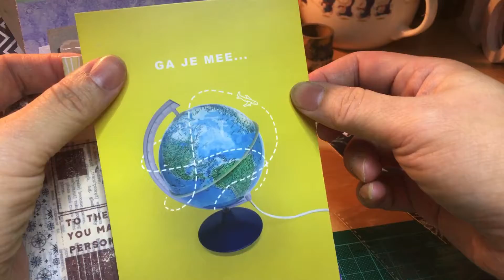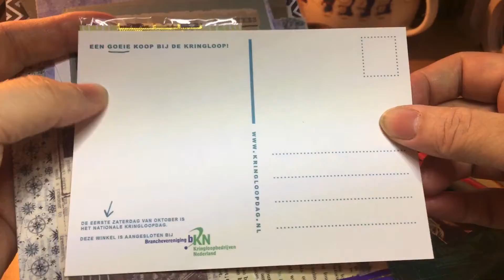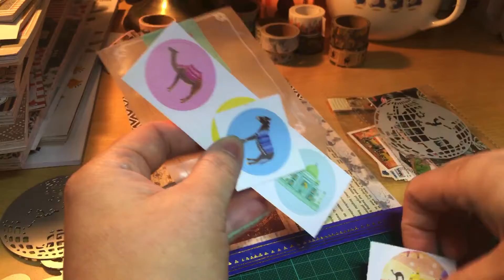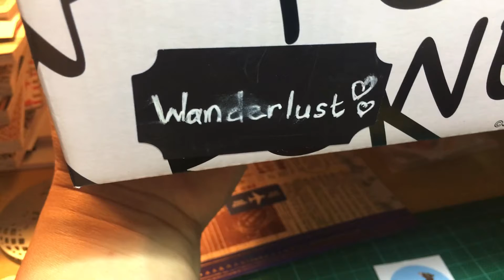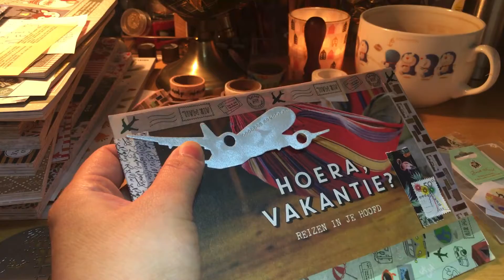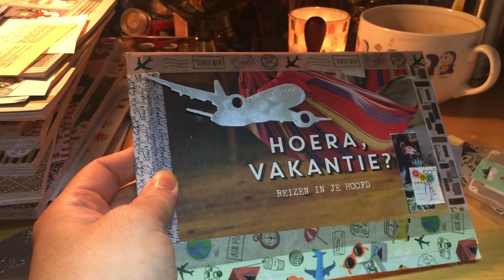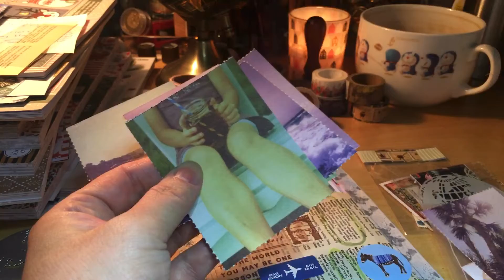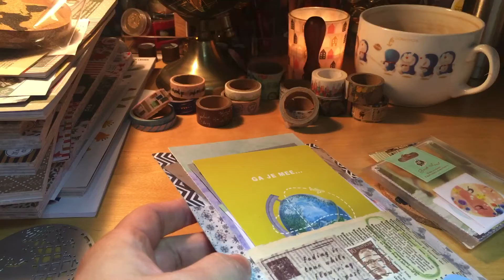Loaded Pocket Travel Theme part 3/3 ~ Happy Snailmail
Januari 2021 Vlog 10

Hello Faddies,

NOTE : attention ;
This  is The last part 3 !

I made another different kind of happy snailmail to show you. A bit fully loaded ! 🚲🚲🚲🛵🛵🛵🏍🏍🏍🚍🚍🚍🚘🚘🚘🚃🚃🚃🚊🚊🚊✈️✈️✈️

Some day I will like to fly and travel. There a lots of countries I like to visit ! Merely for food and stationary. 😋😋😋

Its showing Here in Rotterdam this afternoon at around 15 o’clock as were predicties in weather forecast. The children were playing outside with or without adults. Laughing and having So much FUN !!!🌨🌨🌨❄️❄️❄️☃️☃️☃️🛷🛷🛷 ☃️☃️☃️❄️❄️❄️🌨🌨🌨

So ;
This is not a gift But I bought this with my own money. I show you as evidence the cash receipt when items bought at a brick-and-stone shops. When items are bought at online stores I get my cash receipt in an invoice via e-mail.

With love  from  Mildred Li, Fat Dandelions. ❤️💕❤️😍😘

P.S. :
Regarding The COPPA rules I am NOT a childrens channel. I am a craftchannel for adults above 18 years old. This is not a childrens channel. But a channel for adult crafters above 18 years.

YouTube Fat Dandelions
Instagram Fat Dandelions